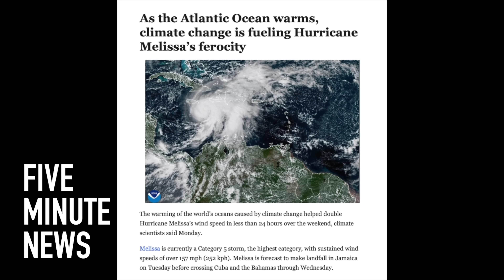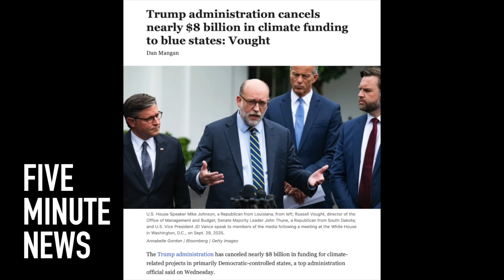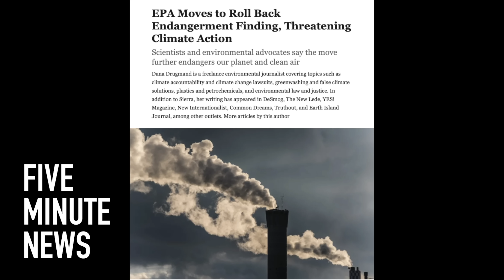Category 5 Hurricane Melissa Heads For Jamaica with catastrophic and life-threatening flooding.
Hurricane Melissa’s explosive growth into a Category 5 storm highlights how climate change is intensifying tropical cyclones around the world. Scientists say the record-warm Caribbean waters—supercharged by rising global temperatures—acted like fuel, allowing Melissa to rapidly strengthen into a catastrophic hurricane. Warmer oceans provide more energy and moisture to storms, leading to higher wind speeds and heavier rainfall, while rising sea levels worsen storm surge and flooding impacts. Experts warn that as the planet continues to heat up, hurricanes like Melissa are likely to become more frequent, more destructive, and harder to predict, making climate adaptation and emission reductions more urgent than ever.

Five Minute News is an Evergreen Podcast, covering politics, inequality, health and climate - delivering independent, unbiased and essential news for the US and across the world.

The views and opinions expressed on this channel are those of the guests and authors and do not necessarily reflect the official policy or position of Anthony Davis or Five Minute News LLC. Any content provided by our hosts, guests or authors are of their opinion and are not intended to malign any religion, ethnic group, club, organization, company, individual or anyone or anything, in line with the First Amendment right to free and protected speech.